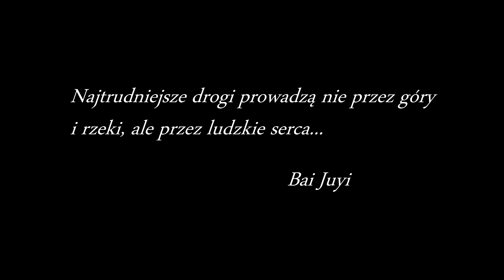POWRÓT DO ŹRÓDEŁ - Zbigniew Wodecki